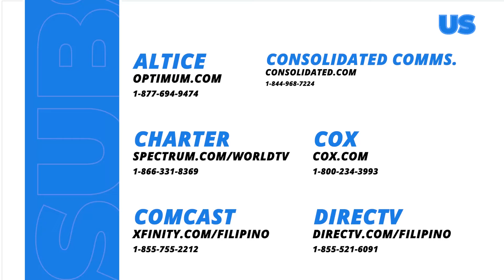Ariella Arida at Janine Tugonon, ano ang sikreto sa pagkapanalo?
Ano nga ba ang malupit na sikreto ng mga beauty queen tulad nina Ariella Arida at Janine Tugonon?

Mapapanood ang full episodes ng “Fast Talk with Boy Abunda“ overseas sa GMA Pinoy TV. Bisitahin lang ang para sa detalye!